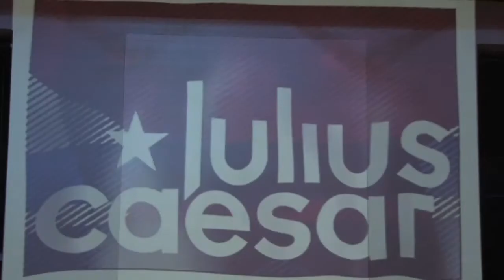A look at JULIUS CAESAR, produced by the Ottawa Shakespeare Company